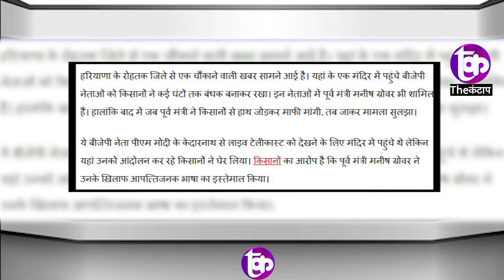BJP MP Arvind Shrma का गुंडो और मवालियों वाली भाषा । किसानों के आँख निकालने की दी धमकी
arvind sharma mp haryana father
arvind sharma ias
dr arvind sharma
arvind sharma biography
arvind sharma mp father
arvind sharma mlc
arvind sharma family

समझे...